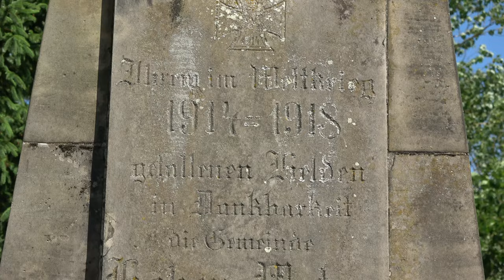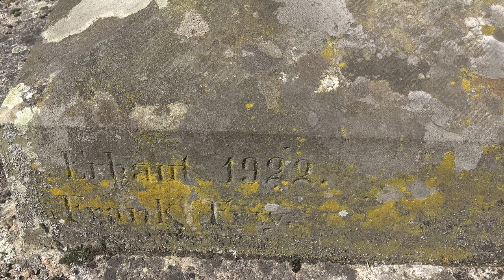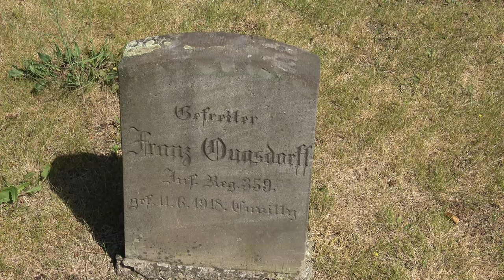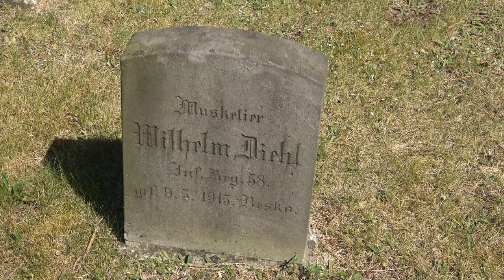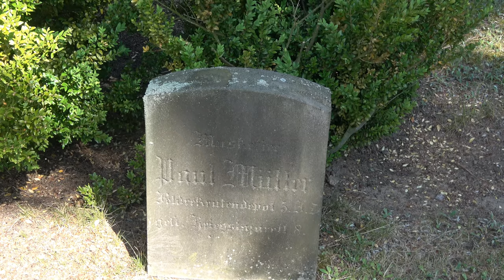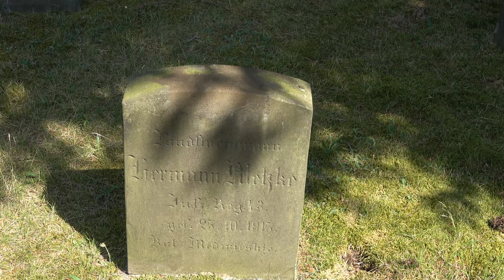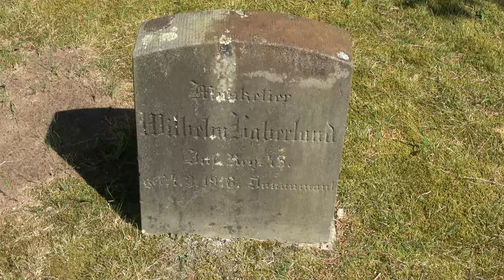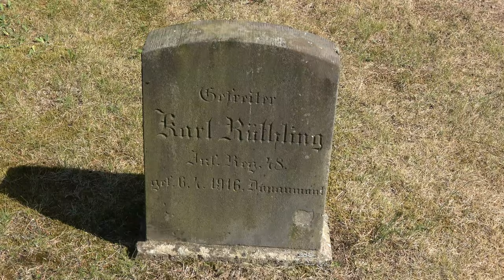Kriegsgräberstätte Hohenwutzen in Brandenburg (4K)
Auf dem in Hohenwutzen im heutigen Landkreis Märkisch-Oderland nahe der polnischen Grenze gelegenen Friedhof befindet sich eine Kriegsgräberstätte für Gefallene Hohen-Wutzener. Der Gedenkstein für die Toten des 1. Weltkrieges wurde laut Inschrift durch einen Frank aus Frw. (Bad Freienwalde) hergestellt. Unter einem Stahlhelm ist der Schriftzug "Ihren im Weltkrieg 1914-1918 gefallenen Helden in Dankbarkeit die Gemeinde Hohen-Wutzen" zu lesen. Links und rechts vom Stein sind gleichmäßig 32 Grabsteine aufgestellt, die Auskunft über Namen, Dienstgrad, Einheit, Sterbedatum sowie Sterbeort geben. (Die Gravuren sind zum Teil schwer lesbar, so dass die folgende Abschrift keinesfalls Gewähr auf Vollständigkeit und Richtigkeit geben kann. Korrekturen sind gern gelesen.) Gleich gegenüber der Säule befinden sich neun neuere Metallkreuze für Gefallene des 2. Weltkrieges sowie ein Kreuz für Unbekannte. Ob diese Soldaten aus Hohenwutzen stammten ist nicht bekannt. Denkbar ist auch, dass diese aus anderen Teilen Deutschlands kamen und in den letzten Kriegstagen dort ihr Ende fanden. Durch einen Klick auf den Namen (Link unten) gelangt man direkt auf das jeweilige Foto des Grabsteins, die sämtlich bei Dilibra unter der Nummer [02482] veröffentlicht sind.